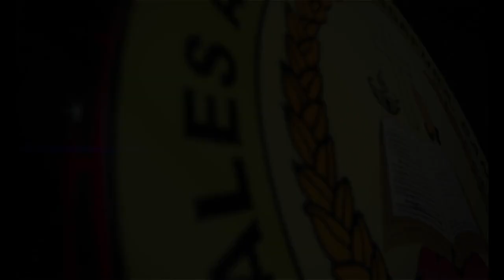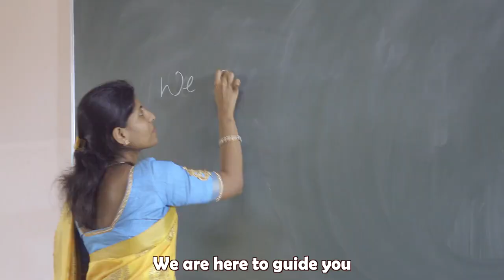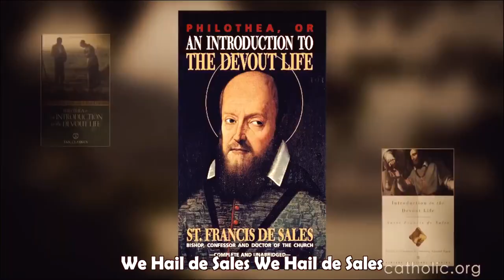We Hail De Sales